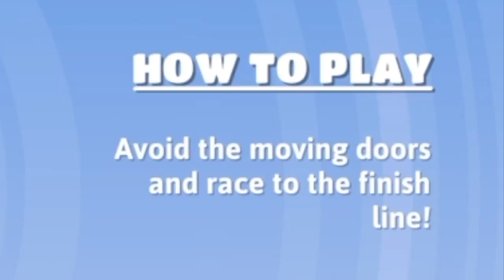MY FIRST TIME PLAYING FALL GUYS!!!